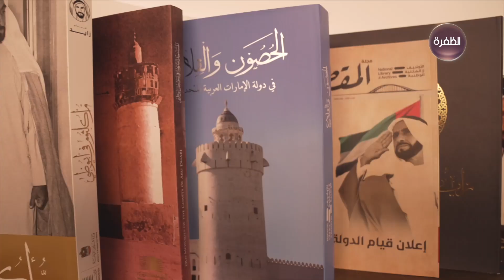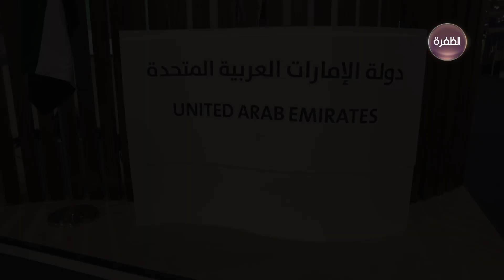حضور مميز لدولة الإمارات في معرض الفرس بالمغرب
تشارك دولة الإمارات بباقة متنوعة من الفعاليات والأنشطة والمسابقات التراثية والثقافية، وذلك خلال معرض الفرس الثقافي الذي انطلق أمس تحت رعاية صاحب الجلالة الملك محمد السادس ملك المملكة المغربية الشقيقة ويستمر حتى 6 أكتوبر الجاري.

وعبر جناح مميز تعرض هيئة أبوظبي للتراث وجمعية الإمارات للخيول العربية، فعاليات متنوعة تلقي الضوء على التراث الإماراتي والجهود التي تقوم بها القيادة الرشيدة للمحافظة عليه وضمان استدامته، وفقرات من فنون التراث عبر منصات المعرض وسط حضور لافت من الزوار والمشاركين القادمين من 40 دولة عربية وغير عربية.

وشارك جناح دولة الإمارات في معرض الفرس بلوحات فنية من التراث الإماراتي لعدد من الفنون الشعبية مثل العيالة والحربية والتشوليب عبر منصات المعرض، وفنون الأداء مثل التغرودة والشلة وفقرات غنائية وطنية وشعبية، إلى جانب عروض متنوعة للملبوسات التقليدية ومستلزمات الخيل ومسابقات ثقافية تفاعلية مع الزوار، بالتعاون مع عدد من الجهات الإماراتية المعنية بصون التراث والصناعات المرتبطة بالخيل.

ويضم الجناح مكتبة لسجل انساب الخيل العربية لدولة الإمارات العربية المتحدة إلى جانب عرض النسخة الرقمية من السجل، ومعرضا للصور يعكس العلاقات التاريخية المتينة التي تربط البلدين الشقيقين، بالتعاون مع الأرشيف والمكتبة الوطنية، ومجموعة من الملابس التقليدية وركن للحناء بالتعاون مع الاتحاد النسائي العام، فضلاً عن القهوة العربية والتمور والفوالة الإماراتية، وركن للرسم يتضمن لوحات للقيادة الرشيدة ولوحات تجسد العلاقات بين البلدين الشقيقين.

وشهد اليوم الأول عروضاً مميزة لـ "فن التشوليب" المقدم من فرقة فرسان شرطة أبوظبي، ولوحات مميزة قدمتها فرقة أبوظبي للفنون الشعبية، ووصلات فنية تراثية بمشاركة عدد من الفنانين (الفنان محمد عبدالله بن عزيز الشحي، والفنان قصي المعمري، ومؤدي فن الربابة علي الكيبالي)، وذلك عبر منصات المعرض (أ، ب).

كما استعرض الجناح الخدمات والأنشطة والفعاليات التي تقدمها الجمعية والهيئة، إلى جانب الترويج لكأس الإمارات العالمي لجمال الخيل العربية مؤتمر الواهو أبوظبي 2025، ومسابقات تراثية تفاعلية مع الزوار وغيرها من الفعاليات التي تروج للتراث الإماراتي العريق.